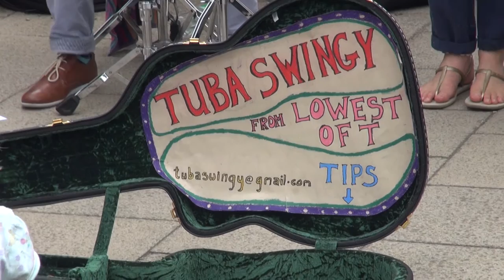Southwold Arts Festival 2015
Street scenes from the Southwold Arts Festival on 27th June 2015 opened by Emma Freud OBE with The Suffolk School of Samba, the Sole Bay Singers and Tuba Swingy. The video also showcases the highlights of the 2016 events.